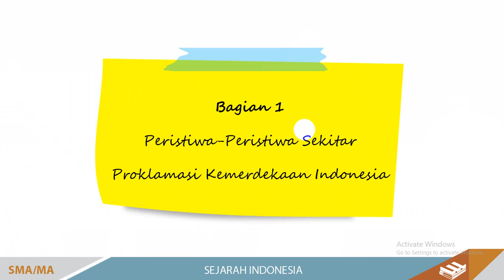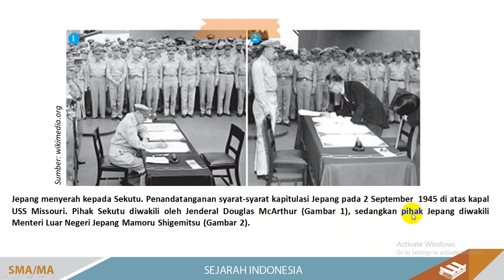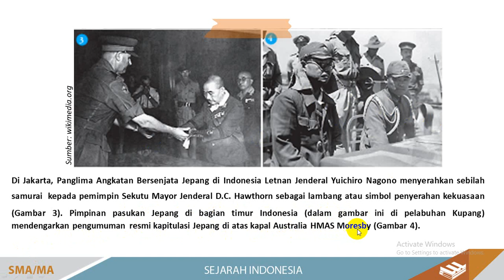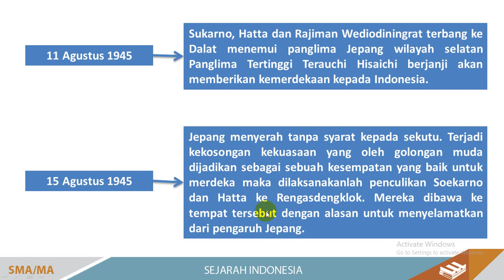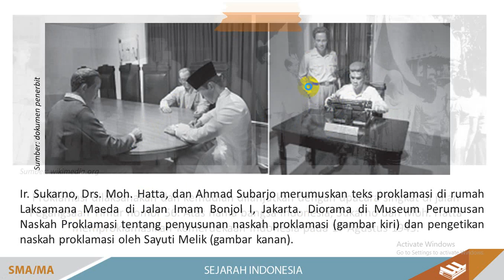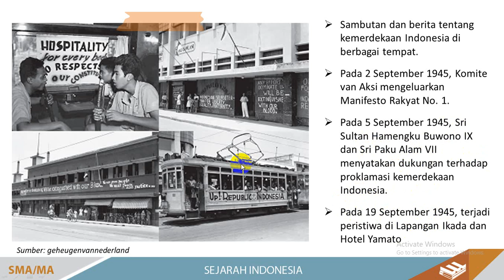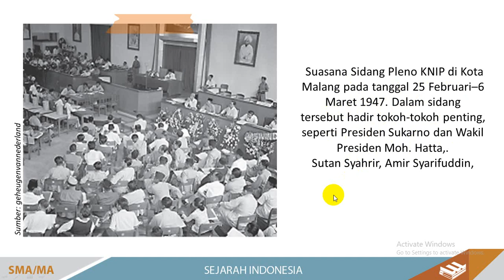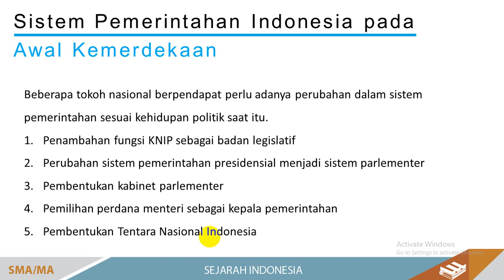Proklamasi Kemerdekaan dan Terbentuknya Pemerintahan Indonesia